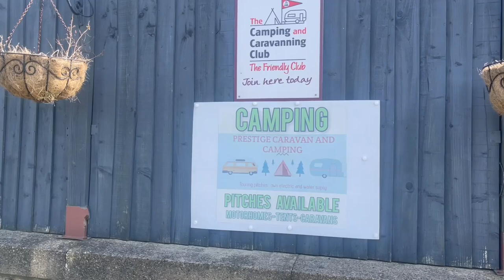St Asaph & 1970's Film Location + Making a Cheese Onion and Wild Garlic Toastie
Out for a walk today from St Asaph towards Rhuddlan using the main road and country lanes. Along with a toastie and cup of Yorkshire tea.